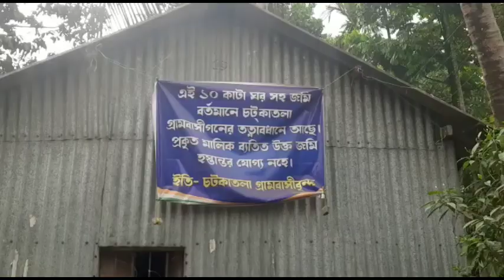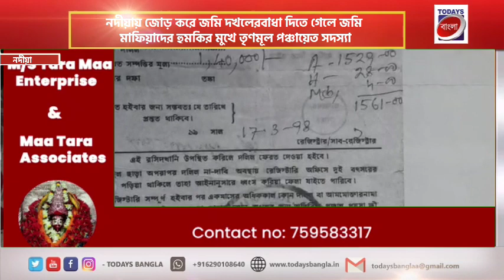নদীয়ায় ফের জমি মাফিয়াদের দৌরাত্ম্য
todays bangla
todays বাংলা
news live,
news today

নদীয়ায় জোড় করে জমি দখলের
বাধা দিতে গেলে জমি মাফিয়াদের হুমকির মুখে তৃণমূল পঞ্চায়েত সদস্যা ।

গোপাল বিশ্বাস -ঃনদীয়া :-

নদীয়ায় ফের জমি মাফিয়াদের দৌরাত্ম্য!! এবার সরা সরি হুমকির মুখে স্থানীয় পঞ্চায়েত সদস্যা।

ফের জমি দখলের অভিযোগ উঠল জমি মাফিয়াদের বিরুদ্ধে , ঘটনাটি ঘটে নদীয়া শান্তিপুর থানার ফুলিয়া চটকাতলায় , স্থানীয় সূত্রে জানা যায় আজ থেকে প্রায় ১৫ বছর আগে ঐ জমিতে বসবাস করতে এক বৃদ্ধ ,তারপরই তার মৃত্যু হলে জমিটি ফাঁকা পরে থাকে সেই অবস্থায় ঐ এলাকারই বাচ্চারা খেলা করে ঐ জমিতে । হঠাৎই ঐ এলাকার কয়েকজন দুষ্কৃতি (নির্মল বসাক ও সুশান্ত বিশ্বাস ) জমিটি দখল করতে যান , সেই সময় ঐ এলাকার বাসিন্দারা বাঁধা দিতে আসলে বচসা শুরু হয় তাদের মধ্যে ,পরে ঐ এলাকার পঙ্চায়েত সদস্যাকে ঘটনাস্থলে ডাকলে পঙ্চায়েত সদস্যা এবং দুষ্কৃতিদের মধ্যে বচসা শুরু হয় ,হুমকি দেওয়া হয় পঙ্চায়েত সদস্যাকে এমনটাই অভিযোগ ঐ সদস্যার। পরে শান্তিপুর থানায় অভিযোগ দায়ের করে সদস্যা ।তার পরে কয়েক মাস কেটে গেলেও অভিযুক্তদের বিরুদ্ধে কোনো পদক্ষেপ নেননি পুলিশ প্রশাসন । যার কারনেই প্রায় দিনই ঐ দুষ্কৃতিরা জমিটি দখল করার জন্য হামলা চালায় । পুলিশ কে জানালেও কোনো সুরাহা হয়না বলে অভিযোগ গ্রামবাসীদের , তারা জানান নকল দলিল বের করে ঐ দুষ্কৃতিরা এই জমিটি দখল করতে চায় ।

todays bangla
todays bangla